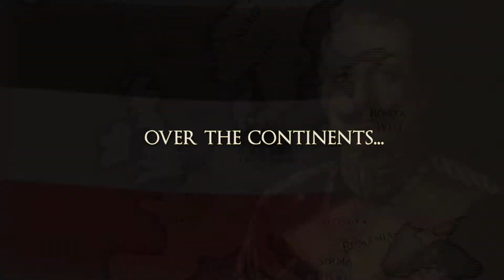Colonial Conquest - Trailer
Developer: Argonauts Interactive
Genres: Strategy, Turn-Based, 4X
Description: Colonial Conquest is a conquest simulation set in the Victorian age of warfare and expansion of the late 1800’s and early 1900’s. The object of the game is to become the dominant major power throughout the world. Players can be one among six of the great powers of the time: Great Britain, Germany, France, USA, Japan or Russia.